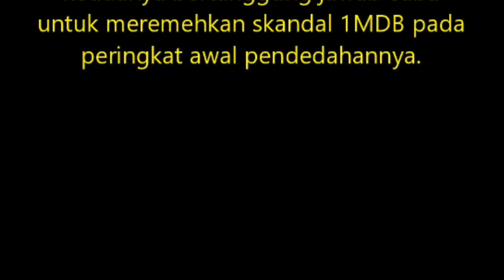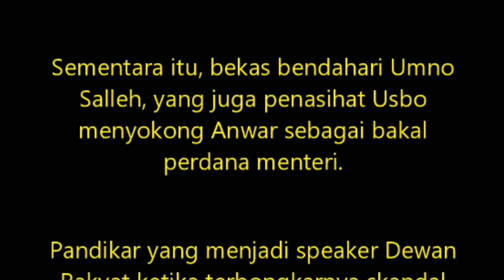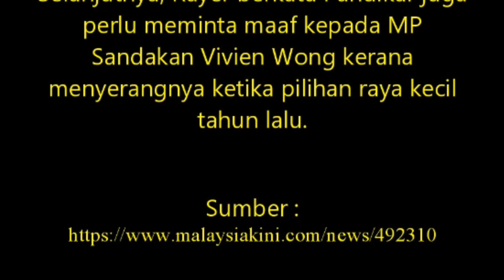MP: Tiada maaf bagi Pandikar, Salleh, jangan beri masuk PH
Dua pemimpin era BN, Pandikar Amin Mulia dan Salleh Said Keruak tidak patut dibenarkan masuk menjadi sebahagian Pakatan Harapan, kata MP Jelutong RSN Rayer hari ini.

Anggota parlimen DAP berkata keduanya bertanggung jawab cuba untuk meremehkan skandal 1MDB pada peringkat awal pendedahannya.

"Salleh dan Pandikar merupakan pendukung kuat kepada (perdana menteri ketika itu) Najib Razak dan juga memainkan peranan penting dalam memberi gambaran skandal 1MDB tidak lain hanyalah propaganda asing untuk menjejaskan kerajaan Najib.